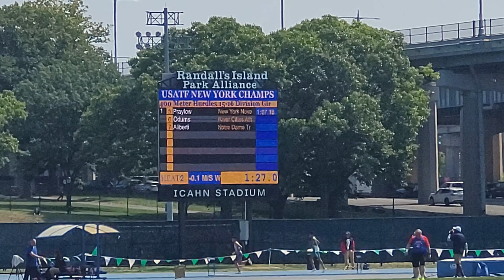Novas 400IH 16U NY Champs 2023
Maddy takes flight in the unseeded heat at Icahn